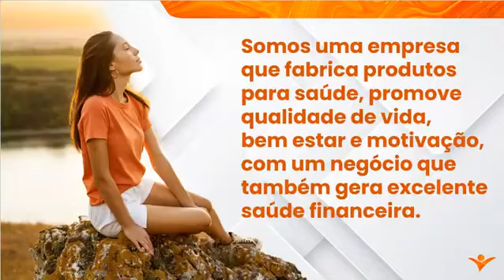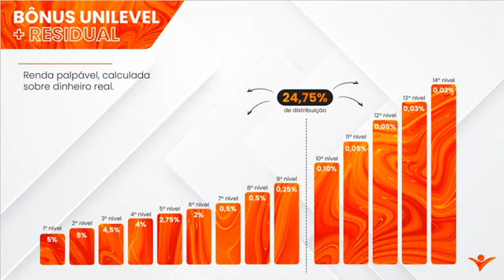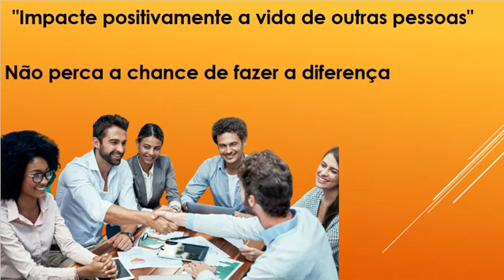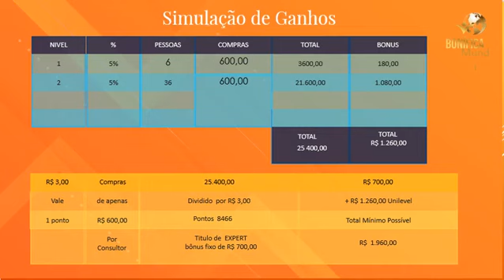Plano Matemático para o Crescimento da Empresa Bonifica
Bonivita e do Óleo de Abacate Ozonizado"

Descrição: Este plano matemático foi desenvolvido com o objetivo de impulsionar o crescimento das Equipes  aproveitando ao máximo o potencial de seus produtos exclusivos, como a Bonivita e o Óleo de Abacate Ozonizado. Utilizando análises matemáticas detalhadas, este plano visa otimizar as operações, identificar oportunidades de expansão e maximizar os resultados financeiros, contribuindo para o sucesso contínuo da empresa no mercado   tag  plano matematico bonifica,empresa bonifica,vendas bonivita,renda extra multinivel bonifica,bonivita,como revender bonivita

QUER SER UM CONSULTOR(A) DE VENDAS💰 BONIFICA BRASIL E GANHAR MUITO BEM?

VENHA FAZER PARTE DA EQUIPE RENOVACÃO

Adelvino Alves de Souza